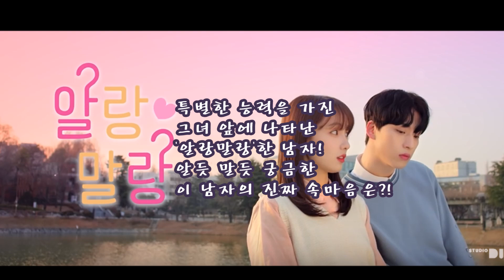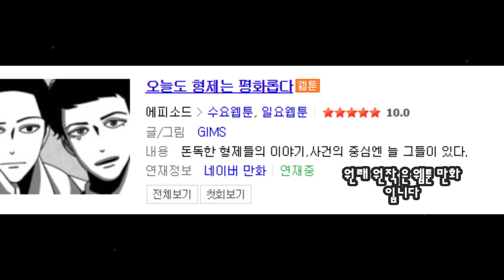웹드라마 추천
웹드라마 추천 입니다 ㅎㅎ 도움이 되셨나요 ?
 항상 감사합니다. ㅎㅎ